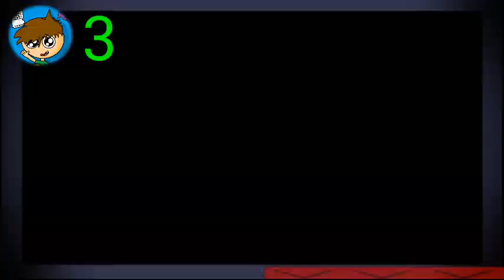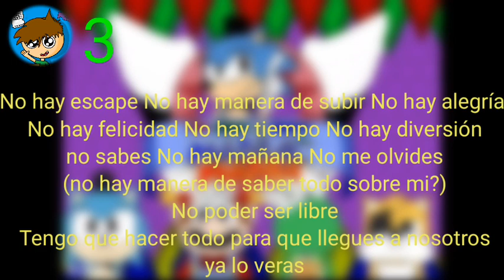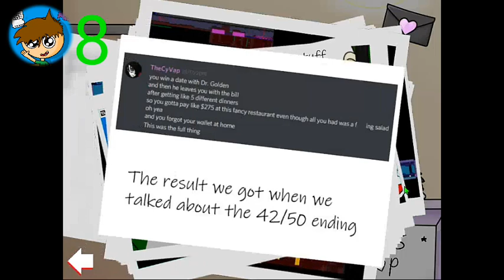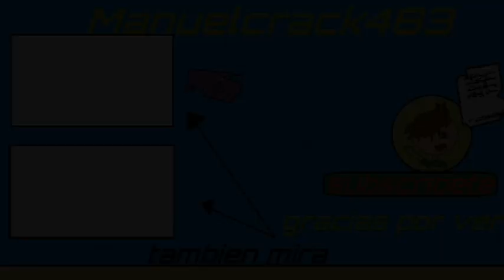¡All Easter Eggs/Todos los secretos de FNaS Maniac Mania! - Manuelcrack483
Programas que utilizo:
Grabación:Bandicam
Edición:Kinemaster
Stikers:Paint
Miniaturas:Paint

Mi Laptop(Con pantalla rota asi que uso monitor XD):
Ram:2GB
Procesador:AMD C-60 APU With Radeon HD Graphics 1.00 GHz
Marca:acer
Tipo de procesador:32 bits
Adaptador de graficos:AMD Radeon HD graphics

Cancion De Intro:Nightcore--blue(Da Ba Dee)
Canciones De Outro:Las Canciones De Fnaf(8Bit y De 8 bit Planet)(originales Por The Living Tombstone)

NO soy dueño de nada con derechos de autor de este video